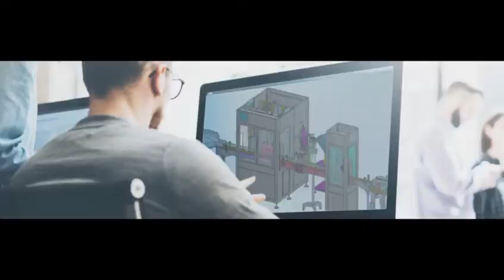Automatische leere Flasche Logo Kleber Aufkleber Rollen Etikettiermaschine Etikettierer Linie